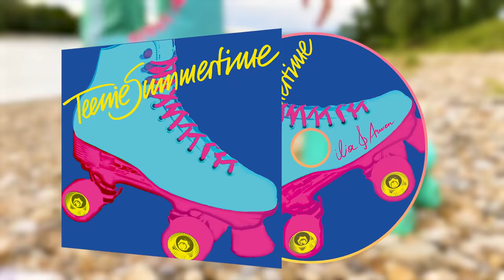ILIAS WELT - erster Blick ins Musikvideo und Choreo lernen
🌈 *NEU* 🌈 ILIAS WELT NEUE SOMMER DESIGNS. Holt sie euch! 🌈 JEANSJACKE und neuer SONG! 👉 TEENIE SUMMERTIME - Ilias Sommersong 2020 🌈 Holt ihn euch auf CD!!